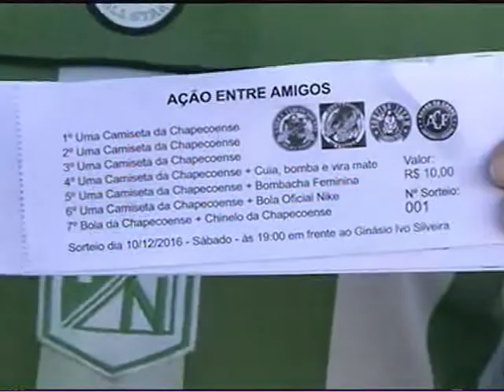Família de colombianos quer ajuda para voltar para casa